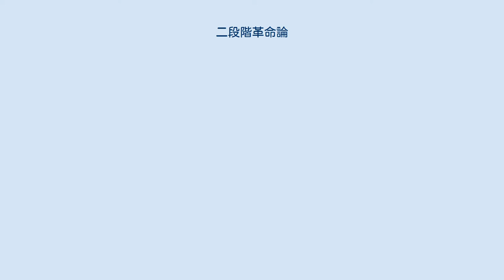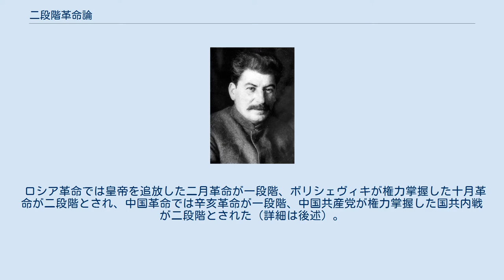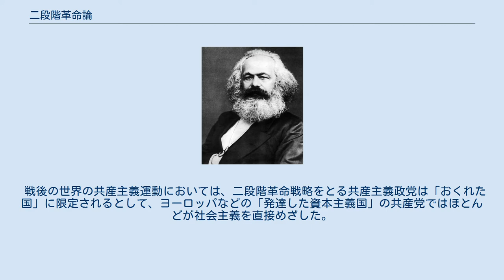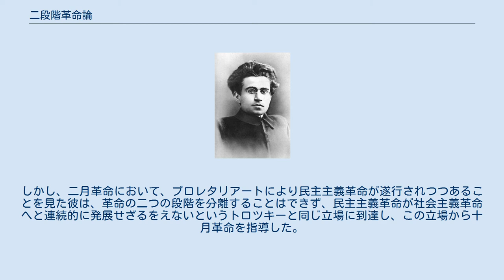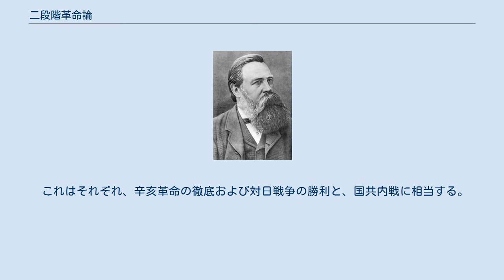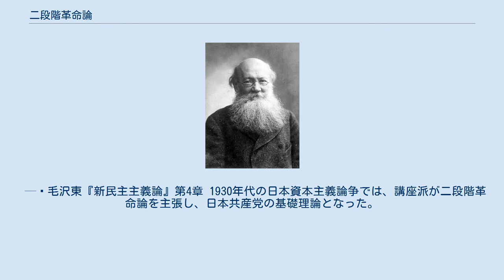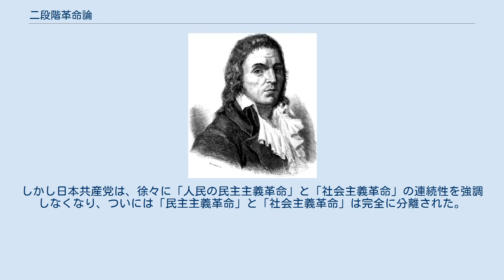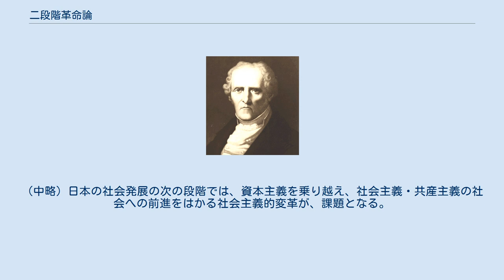二段階革命論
二段階革命論（にだんかいかくめいろん）とは、革命を二段階で行う事。
特にマルクス・レーニン主義の社会主義や共産主義勢力における主要テーマの1つ。
 発達した資本主義ではない国で社会主義を目指すための長期方針として通常は、まずは絶対君主制や封建制度などを廃止するブルジョア民主主義革命を発生させ、資本主義が発展した後に社会主義革命（プロレタリア革命）を行うとした概念。
対比する概念は一段階革命論ないし永続革命論。
 マルクス主義の唯物史観に基づく社会の発展形体観では、まず封建制下では封建領主階級や絶対君主が社会を支配し、それを打倒するために新興の階級であるブルジョアジー（資本家階級）が近代民主主義（ブルジョア民主主義）をかかげて階級闘争をおこない、国民国家を単位とする「民族」の成立とともに、封建領主階級や絶対君主を打倒して、自らの支配をうちたて、近代的資本主義国家を成立させる。
次に資本主義的生産関係の確立とともに、社会の対立関係は資本家階級と労働者階級となり、成長してくる労働者階級は資本家階級と闘争し、その支配を打倒して資本主義的生産関係を変革する社会主義革命を遂行する。
 このため、社会の発展がいまだ封建的段階を完全に脱していないとされる場合、あるいは外国の帝国主義に支配されている植民地または半植民地状態であると規定される場合、近代民主主義の確立や民族独立が革命の課題となり、これは資本主義的生産関係に手をつけない、ブルジョア民主主義革命の課題であるとされる。
また、独占資本主義体制の打破は、資本主義的生産関係の変革であり、社会主義的革命であるとする説と、独占の支配を打破しても資本主義的生産関係は残るので民主主義革命の課題であるとする説とがあり、「反独占」の課題をかがげた革命の性格については論争がおきてきた。
 二段階革命論は、レーニン主義の主要要素とされ、後のマルクス・レーニン主義を掲げる社会主義や共産主義勢力の重要なテーマとなった。
 ロシア革命では皇帝を追放した二月革命が一段階、ボリシェヴィキが権力掌握した十月革命が二段階とされ、中国革命では辛亥革命が一段階、中国共産党が権力掌握した国共内戦が二段階とされた（詳細は後述）。
 ベトナムでは、南ベトナムの非共産勢力を含めたベトナム戦争で米仏の植民地主義を追放した後に、北ベトナム主導の社会主義化が進められた。
 戦後の世界の共産主義運動においては、二段階革命戦略をとる共産主義政党は「おくれた国」に限定されるとして、ヨーロッパなどの「発達した資本主義国」の共産党ではほとんどが社会主義を直接めざした。
しかし、イタリアではイタリア共産党が1975年に「ファシズムに反対する新しい段階の民主主義革命」をうちだし、また、フランスなどでは、フランス共産党が政権参加した前後には、同党が社会党などとの共闘の条件をあわせるさいに、社会主義的変革をもちだせず、「先進民主主義」とよばれる段階を設けるなどの変化があったこともある。
 これらの二段階革命論は、帝政打倒の目的のためには合理的であるが、一段階目で連帯・利用した集団を、二段階目で武力で支配する事を事前に計画する事から、ボリシェビキズムの党派性として批判・警戒された。
 ロシア革命において、ロシアの共産主義者たちはロシアを資本主義の発展が遅れた社会と規定し、その一人であるレーニンは、労働者と農民の同盟による帝政の打倒を目指す民主主義革命を経て、プロレタリアートによる社会主義革命を目指すという、二段階革命論をとなえた。
しかし、二月革命において、プロレタリアートにより民主主義革命が遂行されつつあることを見た彼は、革命の二つの段階を分離することはできず、民主主義革命が社会主義革命へと連続的に発展せざるをえないというトロツキーと同じ立場に到達し、この立場から十月革命を指導した。
 中国革命においては、中国共産党などは、外国帝国主義に支配され、同時に半封建的な社会段階にある中国においては、直接社会主義革命をおこなうのではなく、労働者と農民の同盟による反帝国主義・反封建制をかかげる民主主義革命を徹底したのち、社会主義に移行するという二段階革命論をとなえた。
 これはそれぞれ、辛亥革命の徹底および対日戦争の勝利と、国共内戦に相当する。
 きわめてあきらかなように、現在の中国社会の性質が植民地・半植民地・半封建のものである以上、中国革命はどうしても二つの段どりにわかれなければならない。
その第一歩は、この植民地・半植民地・半封建の社会形態を変えて、独...